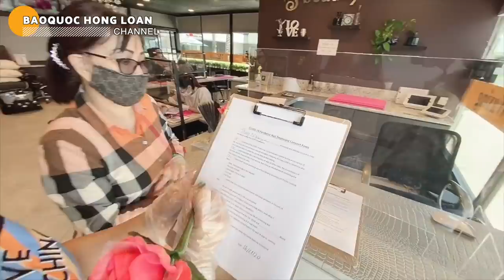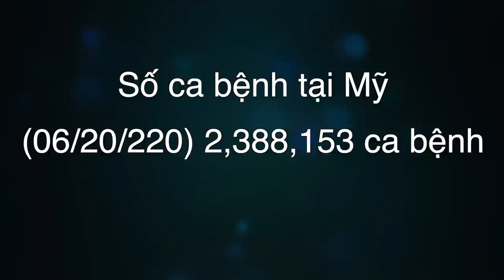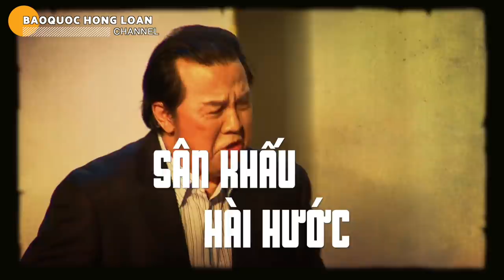🇺🇸#97 Tay Hồng Loan dính đày Hột Xoàn | Khám Phá Tiệm "Neo" Cali ngày mở cửa.